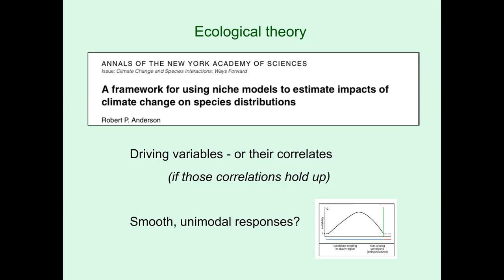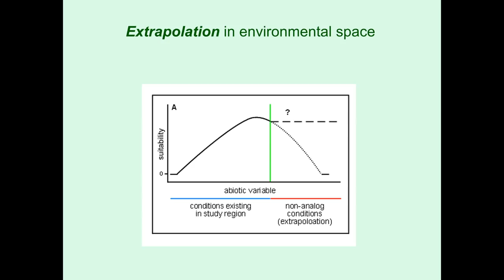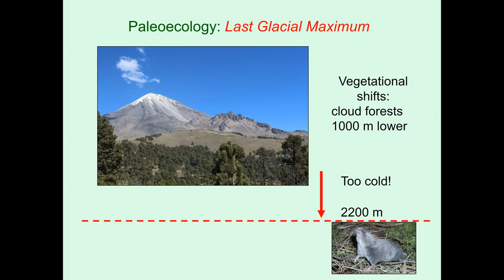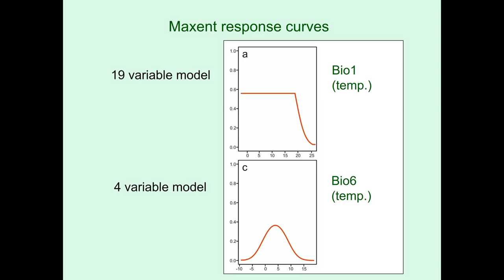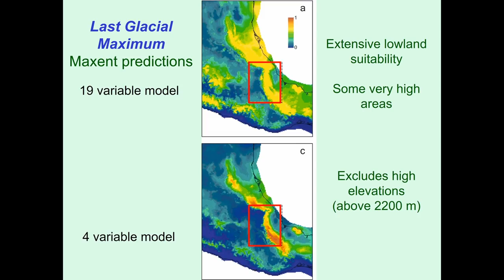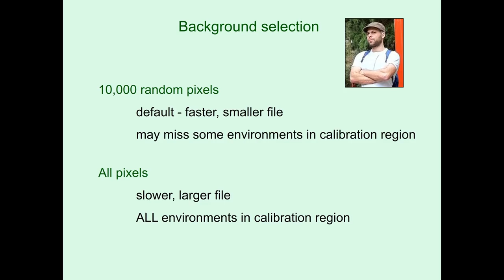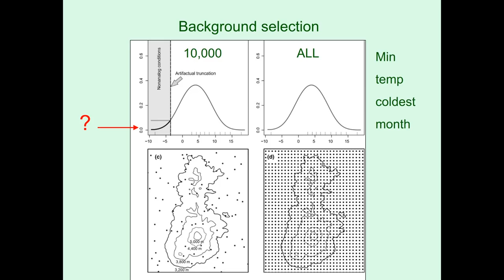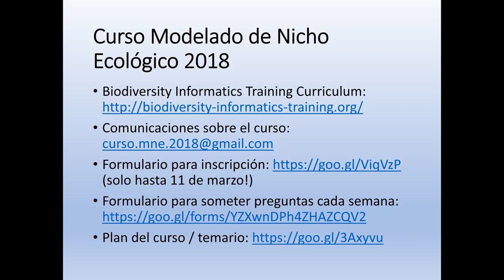Curso MNE - Semana 16, Platica 2 - Transferencias 2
Rob Anderson